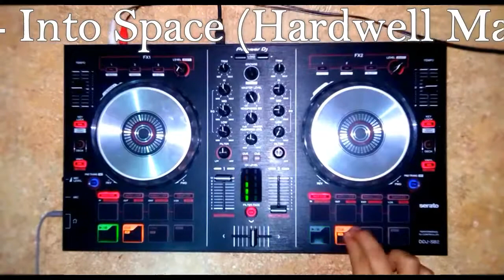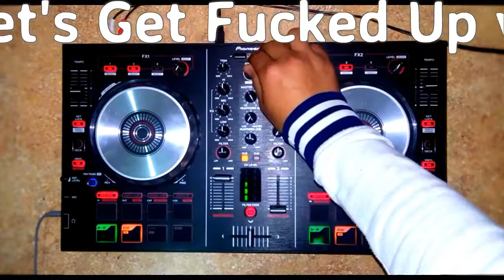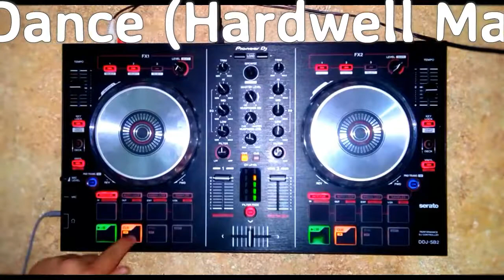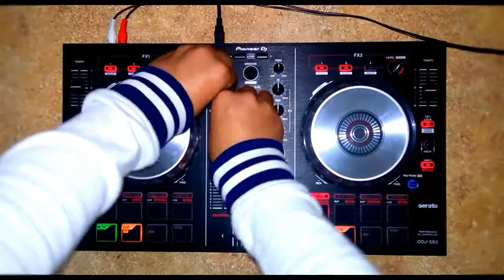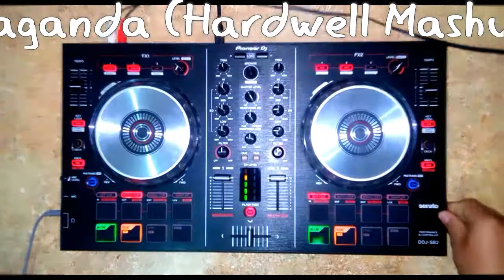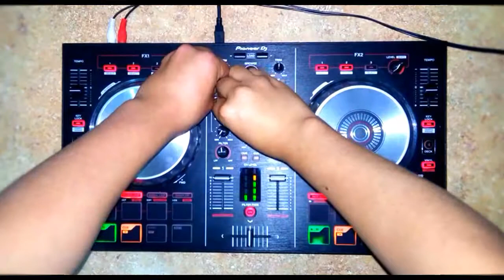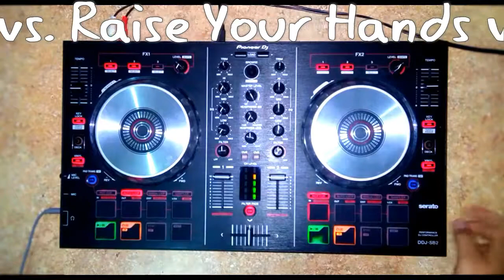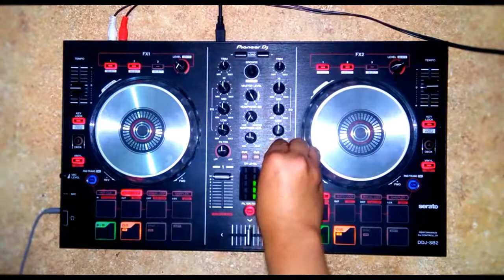Copia de Hardwell'sThe Best Mashups Mix 2016| Los Mejores Mashups de Hardwell 2016 | DDJ SB2 Pioneer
Hola amigos como vieron en el titulo del vídeo son los mejores mashups de Hardwell en este 2016 a mi parecer. Aunque faltan muchísimo mas que me encantaría hacer un video mas adelante, por lo pronto disfruten de estas hermosas canciones